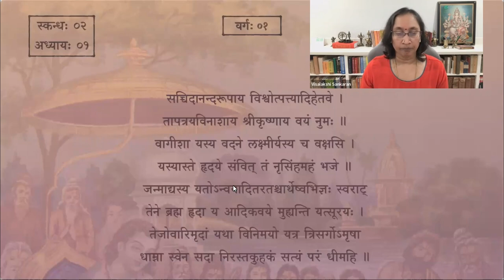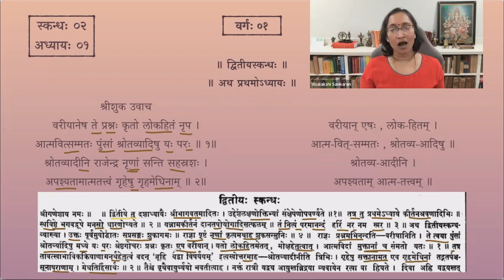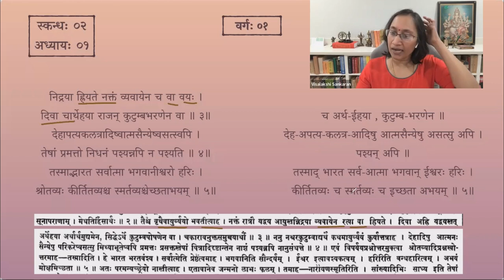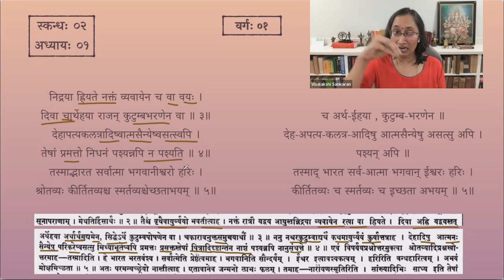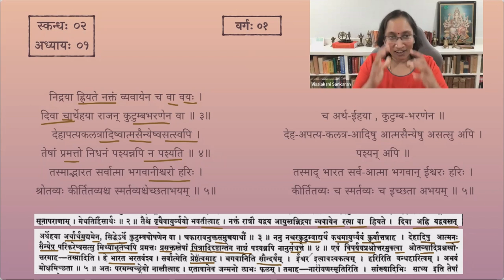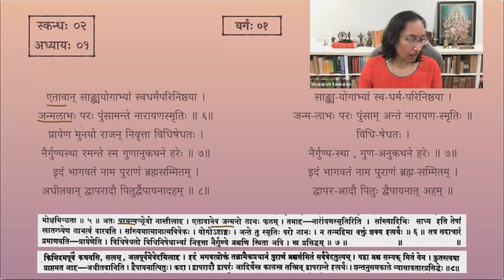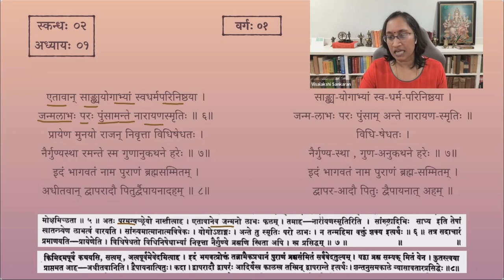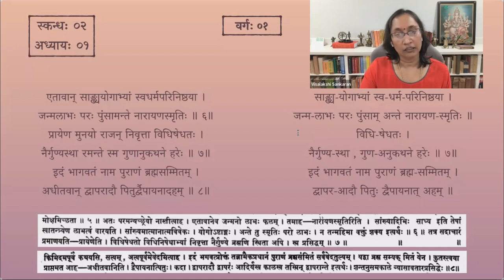श्रीमद्भागवतम् — भावार्थदीपिका — Skanda 02 — Chapter 1 — Session 01